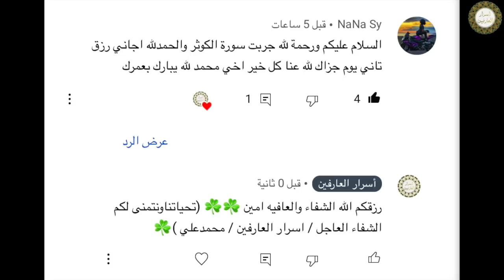كل مسلم يرغب في الرزق سريعا والثراء وقضاء الحاجات والزواج اقرأ هذه السورة | شاهد المعجزات تتحقق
فوائد واسرار سورة القدر
ملخص الحلقه مكتوب لتسهيل التدوين
١- للتحصين تقرأ السورة سورة القدر ٧ مرات وتمسح على الجسد قبل الخروج من المنزل
٢- للتحصين من السحرة والخوف من الدخول اماكن تشك بها وجود السحر تقرا السورة سورة القدر ٧ مرات وتمسح على الجسد او على مياة وترش المكان
٣- للدخول على المسؤلين سورة القدر٧ مرات او ٣٠ مره وتمسح على وجهك وتدخل تقضى حاجتك
٤- لتحصين المنزل وطرد الجن والشياطين وتحرم على الشياطين دخول منزلك تقرأ السورة سورة القدر٣ مرات في كل ركن من اركان منزلك ماعدا الحمام وماشابه ذلك
٥-  لعلاج العصبية والنزاع والنفور بين الازواج وبين افراد المنزل والتخلص من عصيان الاولاد والبنات وتهدئة المنزل تقرأ السورة سورة القدر ٣٣ مرة او ٣٠ مرة على مياة طاهرة ويشرب منها افراد المنزل تهدأ العصبيه والنفور فوريا
٦ - لعلاج تعطيل الزواج وابطال سحر تعطيل الزواج بسورة القدر تكتب ٧ مرات وتحمل معك وتقرأ على مياة وتشرب منها ٣٠ مرة او ١١٤ مرة ويغتسل منها ايضا تبطل سحر تعطيل الزواج
٧- لقضاء الحوائج وتحقيق الثراء المادي والتخلص من الفقر والديون تصلي ركعتين وتقرأ في كل ركعة سورة القدر ١٠٠ مرة وتطلب من الله حاجتك
رابط حلقة سورة القدر الاولي 👇🏻👇🏻
لطلب منتجات الاحجار الكريمة وعسل النحل الطبيعي
ومنتجات المسك والعود والدهون
واتس اب فقط من داخل وخارج مصر 👇🏻👇🏻

تابعوا حساب محمد علي الشخصي بالفيس بوك 👇🏻